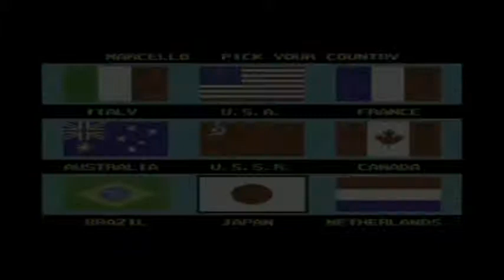RETROGIOCANDO: SUMMER GAMES (COMMODORE 64)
Il famoso gioco delle olimpiadi del Commodore 64